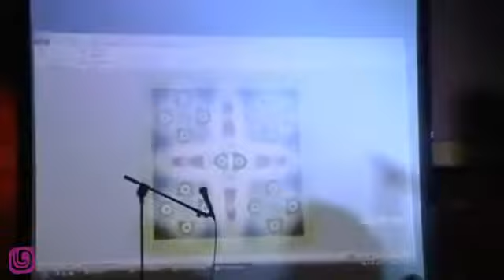1) LWX VOTÁN PRESENTA EL "PORTAL DIAMANTE DE LA ASCENSION" /// FRECUENCIA 13/22 : "AMOR=AMOR"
9 & 10 MARZO 2012 (REDENCION & PERDON DE LA CONQUISTA DE LAS AMERICAS A TRAVES DE LWX VOTÁN, ISABEL/ASHTARYAH (ABUELA DE EUROPA) & DON MARZO YUK QUETZÁL, MI PADRE PROFETICO & GUIA DEL CONSEJO MAYA MULTIVERSAL: *** FRECUENCIA 13/22: "AMOR=AMOR" (PRINCIPIO DE SIMETRIA O CORRESPONDENCIA DIVINA) ***

VIDEO GRACIAS AL MOVIMIENTO DE EDUCACIÓN PLANETARIA: ***FUEGO BLANCO***